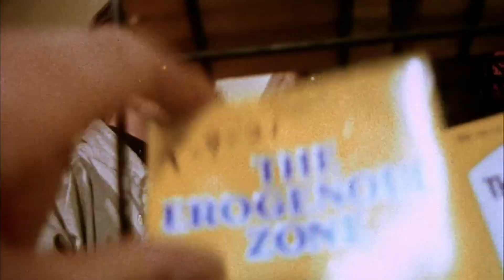Martin (1977) - Horror Movie Recap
As a follow up, we're going to do a horror movie recap of George Romero's interpretation of the vampire story with the film Martin, released in 1977. It follows the exploits of Martin, a young vampire who appears to be blessed with long life and cursed with the need to feed on human blood. Otherwise, there are few vampire myths that apply to Martin. He tries to settle in to a room provided to him by his cousin while following the rules and trying to avoid shaming the family as a result of his twisted desires.